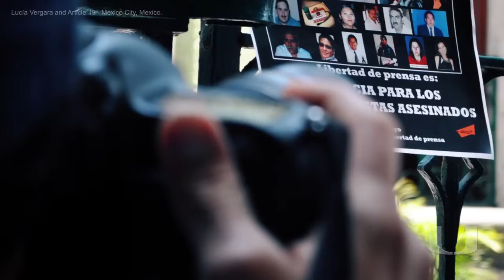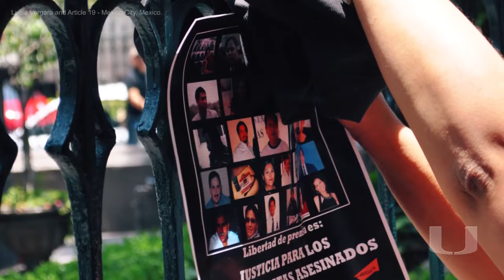Reportajes peligrosos Cómo sobreviven los periodistas en México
Un estudio inédito realizado por una profesora de la Universidad de Miami, Sallie Hughes, y otros analizó las tácticas que utilizan los periodistas mexicanos para evitar que los maten por el tipo de cobertura que dan a ciertos casos.